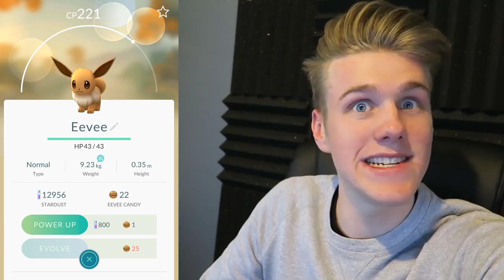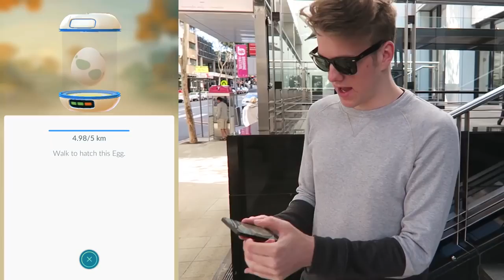POKEMON GO EEVEE EVOLUTION!